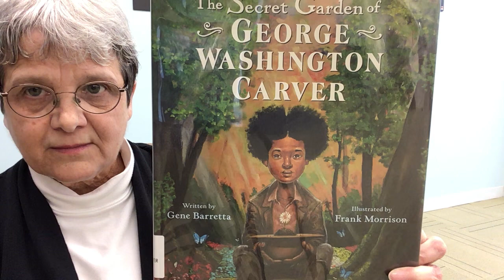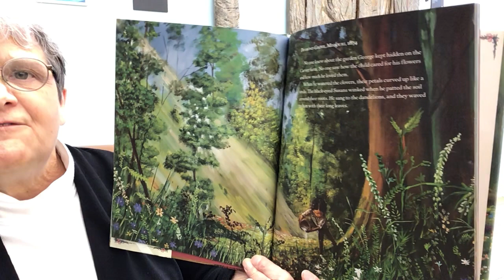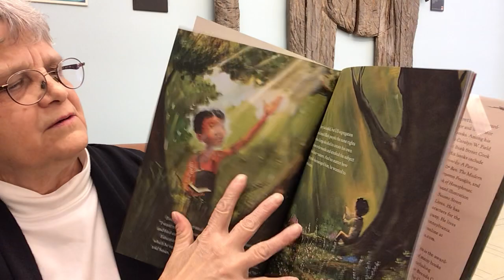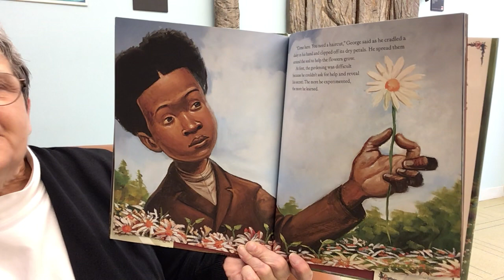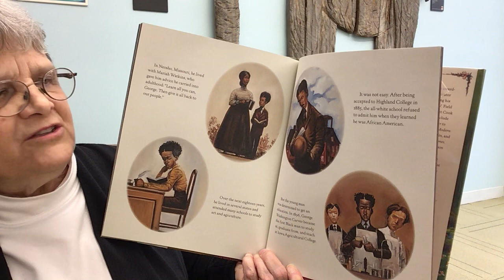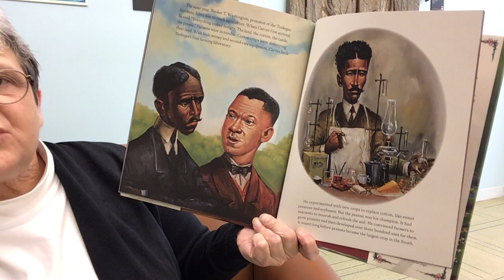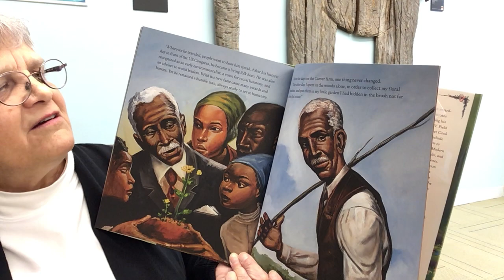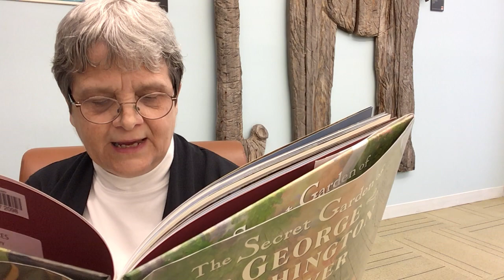PPL Reads Black History Biographies: George Washington Carver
February is Black History Month, a month to pay special attention to Black stories, voices, and figures. The presence of Black History Month does not mean that we should only talk about Black stories during February. Black stories, both historical and fictional, should be celebrated each day of the year along with stories from many other diverse perspectives.

However, the places that we usually hear stories of historical people--in school, in movies and tv, on books, and in popular culture--too often do not include these stories, include them poorly or half-heartedly, or only highlight a few. Black History Month is a time to focus on making up some of that lack--and then carrying it forward for the rest of the year.

Today's historical figure is George Washington Carver, a fierce advocate for social change and bright inventor. Starting with his childhood and inspiration from nature, this book shows how that influential time gave him the courage to proceed through the rest of his life. Mary of Portland Public Library is reading The Secret Garden of George Washington Carver, written by Gene Barretta and illustrated by Frank Morrison, published by Harper Collins.